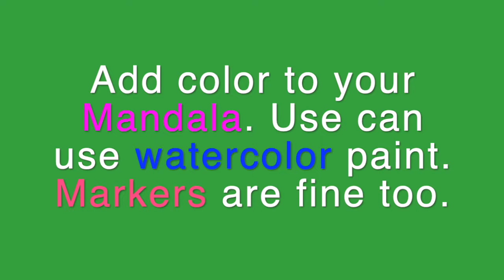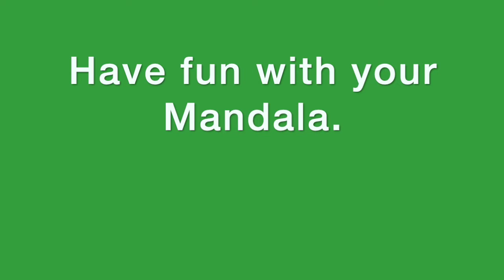Mandala Manda Doodles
Elementary art lesson to draw whimsical Mandala.